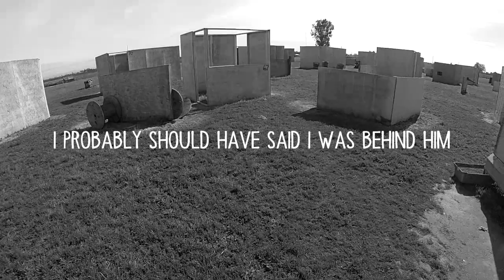Airsoft at Ukaus